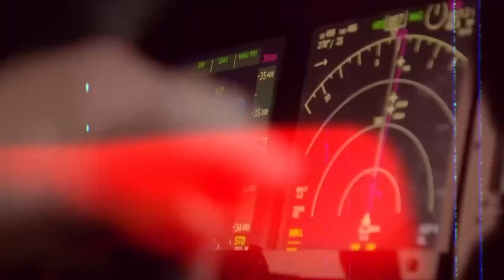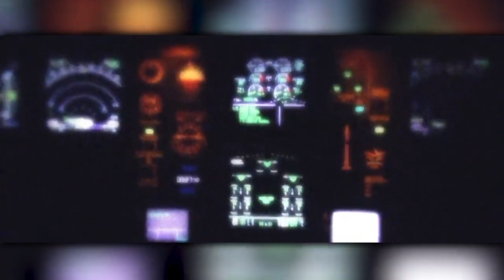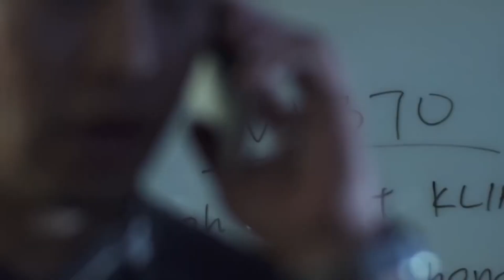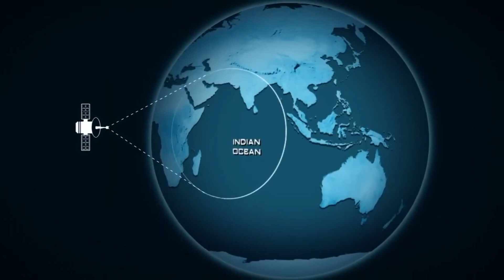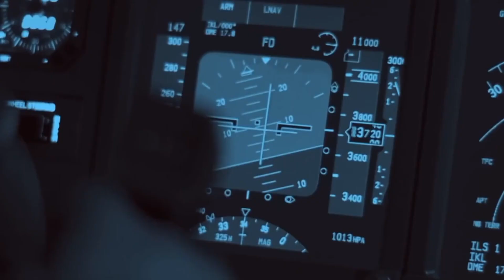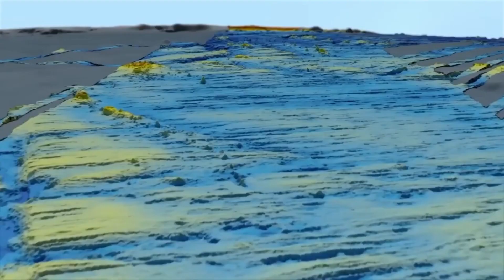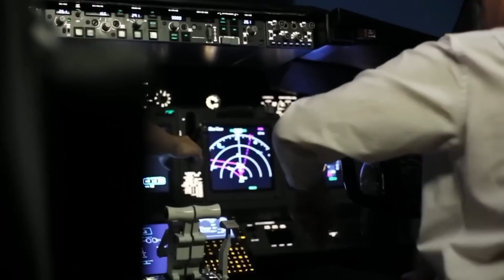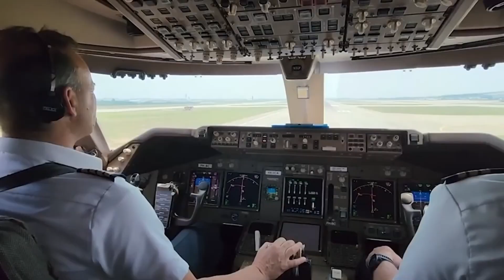Flight MH370: The Search for Answers Continues |Ismail Ahmad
Embark on a gripping journey into one of modern aviation's greatest mysteries with our in-depth exploration of Malaysia Airlines Flight MH370. On March 8, 2014, the world was stunned when MH370 vanished without a trace while en route from Kuala Lumpur to Beijing. Despite extensive search efforts spanning vast stretches of the ocean, the fate of the aircraft and the 239 people on board remains unknown.

In this compelling video, we delve into the intricate details of the disappearance, examining the baffling circumstances surrounding the flight's final moments and the subsequent search and investigation. From satellite data to conspiracy theories, we leave no stone unturned as we seek to unravel the truth behind this perplexing enigma.

Join us as we navigate through the complexities of the MH370 case, shedding light on the various theories, controversies, and unanswered questions that continue to captivate the world's attention. Whether you're a seasoned aviation enthusiast or simply curious about one of history's most enduring mysteries, this video offers a comprehensive and thought-provoking exploration of the MH370 saga.
Malaysia flight mh370 plane found
malaysia airlines
mh 370
mh370 found